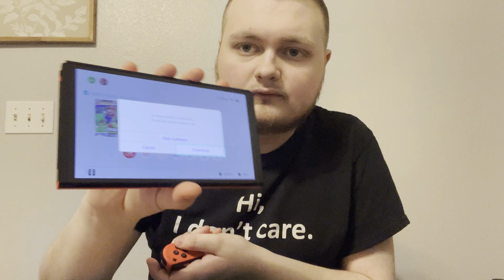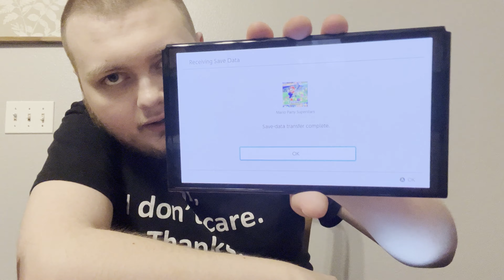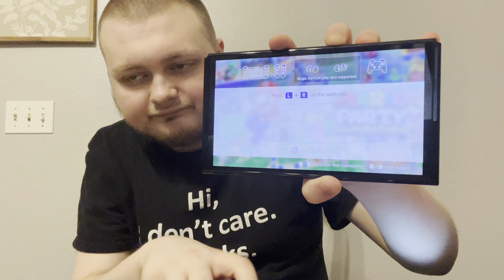Unboxing Nintendo Switch OLED Mario Edition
Hello and Welcome To My 3rd Unboxing Video Out Of 4 Where Today I’m Unboxing The Nintendo Switch OLED Mario Edition!!!

Nintendo Switch Online:GreenFanYT,GreenFan
Nintendo Network:GreenFanYT,GreenFan
Xbox Live:TheGreenFanYT
Steam:GreenFanYT